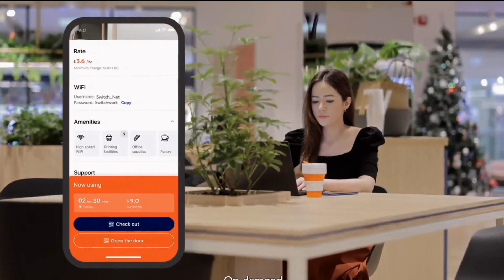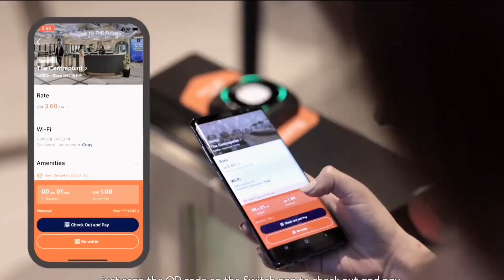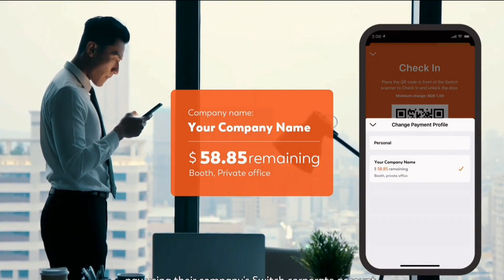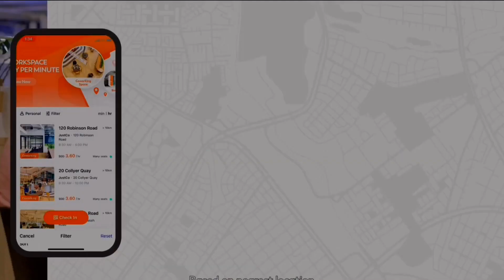PROPONEN "CABINAS DE TRABAJO" PARA LA NUEVA NORMALIDAD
Las "cabinas de trabajo" para los ámbitos académicos y laborales se presentan como uno de los cambios que implican la nuevanormalidad en plena pandemia de Coronavirus

Programación VORTERIX:
LUNES A VIERNES:
07hs a 10hs - Maldición Va A Ser Un Día Hermoso
10hs a 13hs - Queridos Humanos
13hs a 15hs - Cortina de Humo
15hs a 18hs - Charlatown
18hs a 20hs - Dos Pelados
20hs a 20:15hs - La Divina Noche de Dante
20:15hs a 22hs - Yourbans

SÁBADOS:
19hs a 24hs - Disco Inferno

DOMINGOS:
12hs a 20hs - Esenciales Vorterix